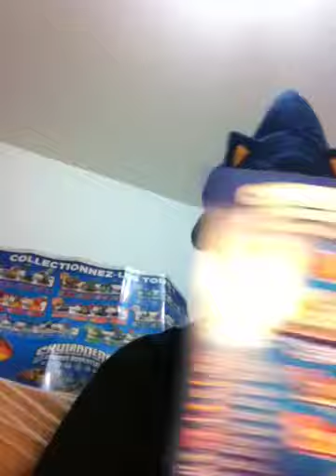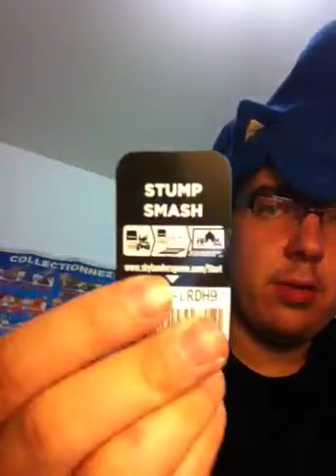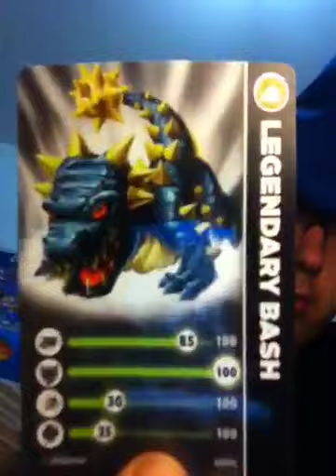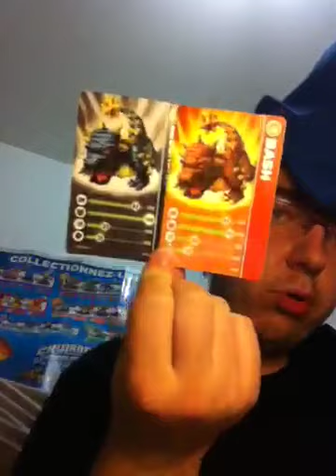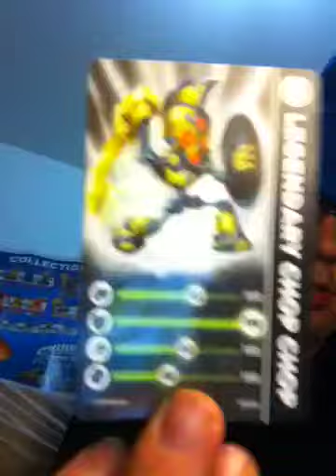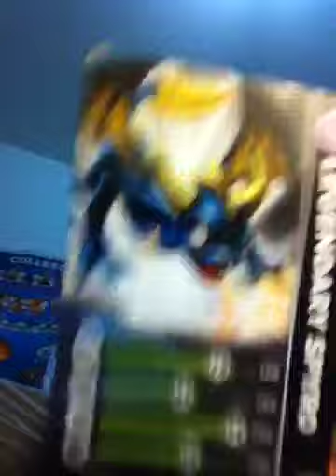Unboxing/déballage Skylanders tri pack & Legendary pack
Me revoici pour un énième déballage de figurines Skylanders! Ça devrait se calmer maintenant que j'ai finit le jeu ^^ aujourd'hui, ce sera le tri pack Stump Smash, Flameslinger et Drobot ainsi que le Legendary pack comprenant legendary Spyro, legendary Bash et legendary Chop Chop! Bon visionnage à tous et à bientôt pour des vidéos-test du jeu ;-)